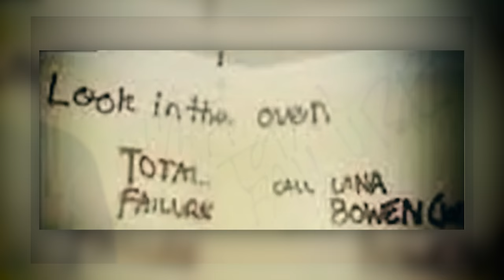The Disturbing Case of Addie Hall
In the French Quarter in New Orleans, Louisiana lived a girl named Addie Hall and her boyfriend Zack Bowen. One day something incredibly horrible happened and it ended up being much worse then what it appeared. You might not wanna look in the oven.